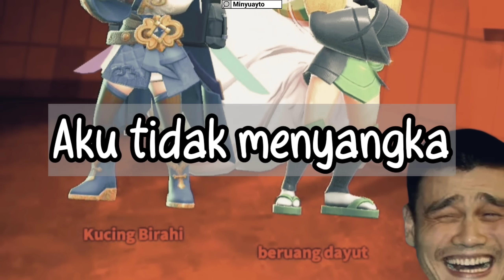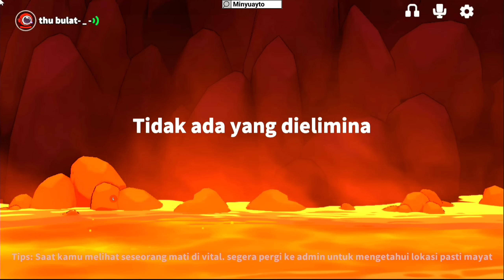Tutorial Menambah Dosa Part 60